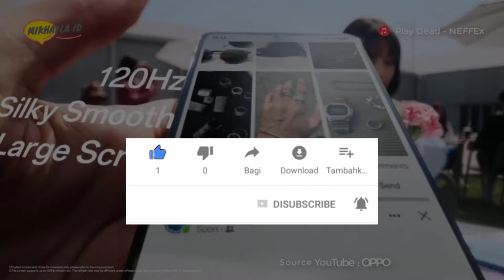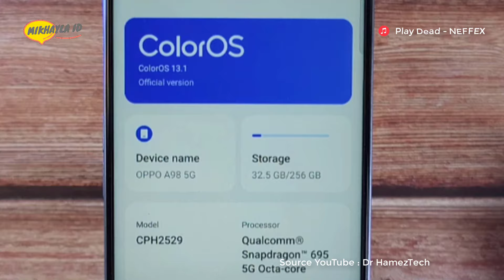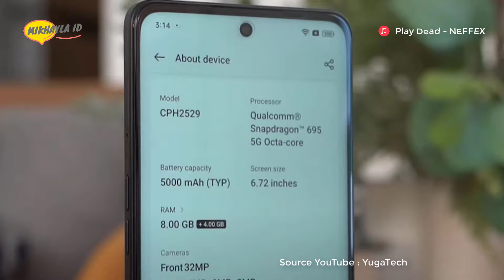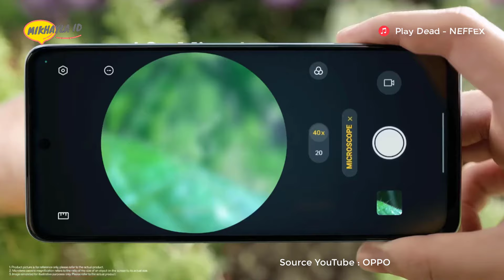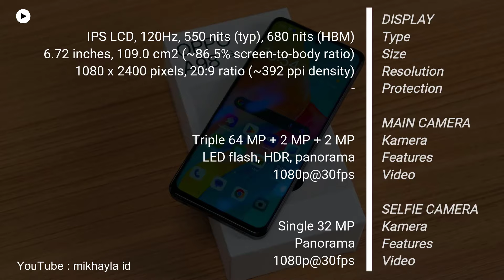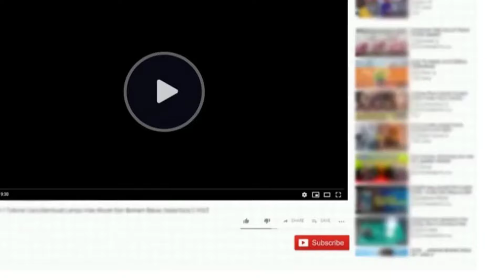TURUN HARGA!! OPPO A98 5G Review 2024 - 67W SUPERVOOC 5000mAh, 8GB+8GB RAM Expansion, 64MP AI, 120Hz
Pembelian Hp Disini:
OPPO A98 5G 8GB/256GB

Terimakasih